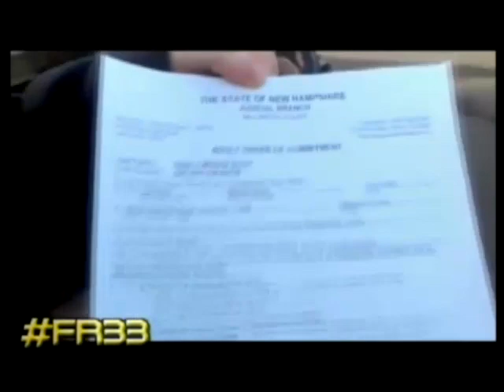Free Keene TV - Episode 17 - October 31st, 2011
On this episode 4 liberty activists discuss their recent jail experience.